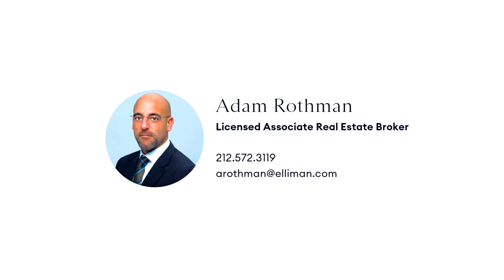15 East 26th Street, 13B - NEW YORK, NY 10010 - Adam Rothman - 02/08/21 - 4801388